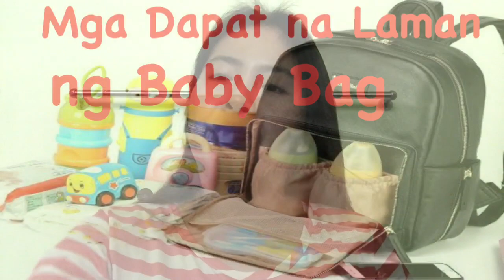What’s in my Babies Bag?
baby bag sleeper
baby bag skip hop
baby bag small
baby bags
s
baby sleeping bag

baby bag things for hospital